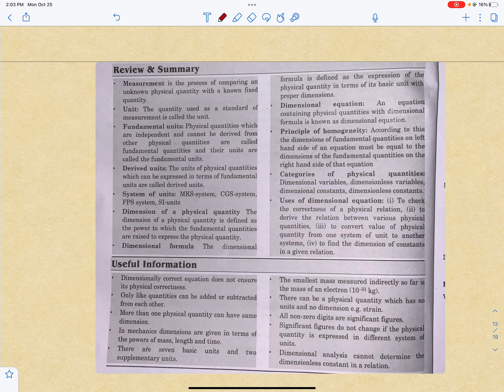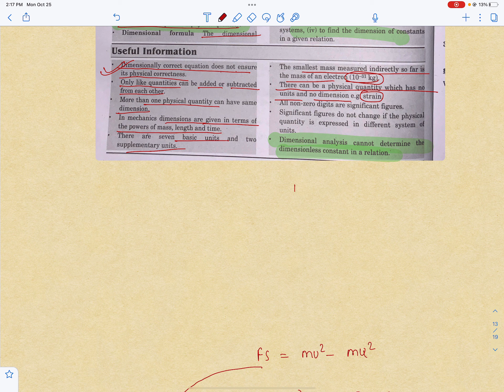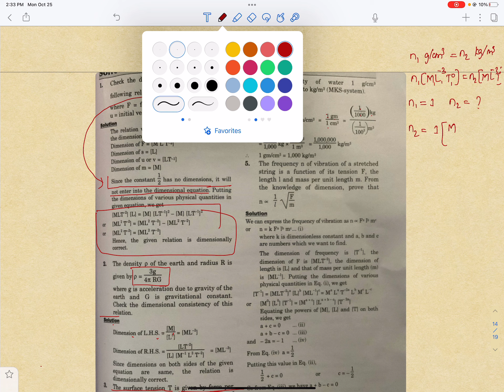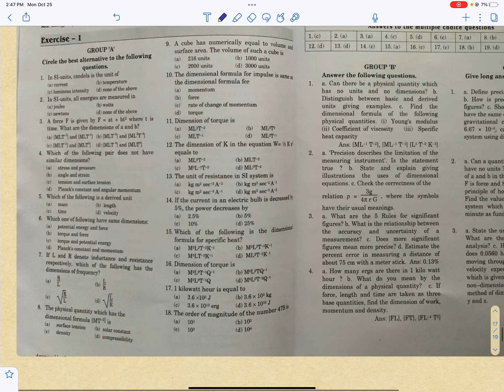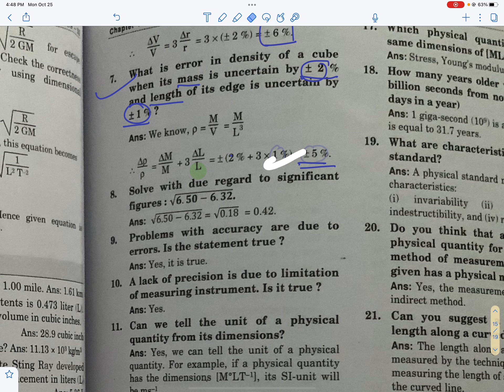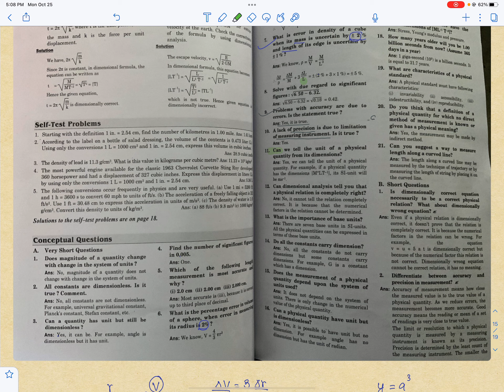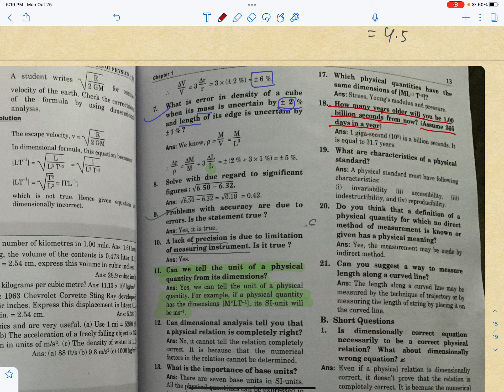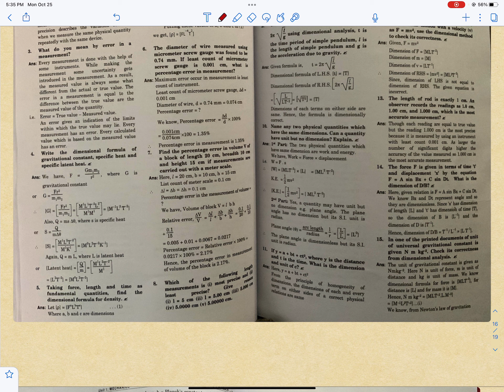Grade 11 Physics Unit 1 Chapter 1 Units and Measurement Review and Summary | NEB Grade 11 Physics